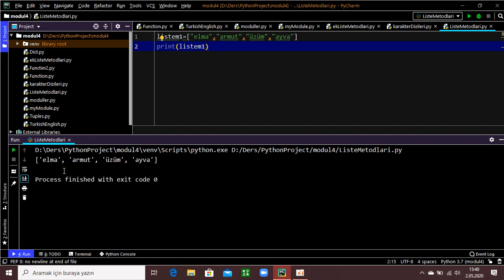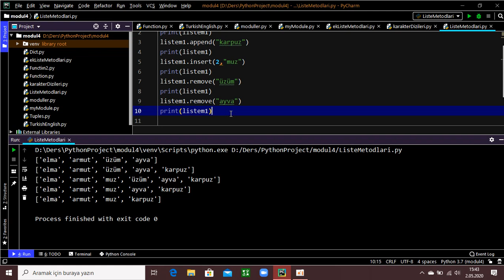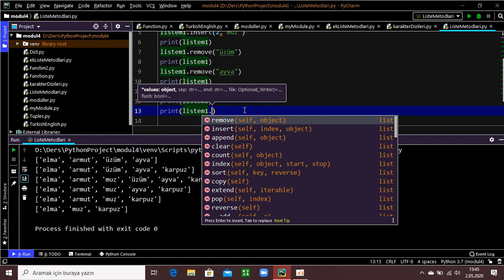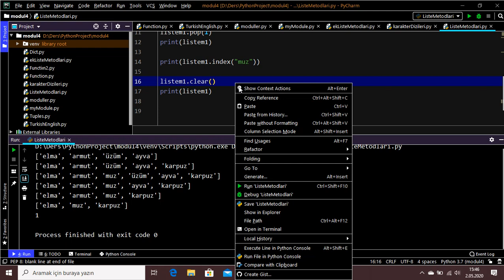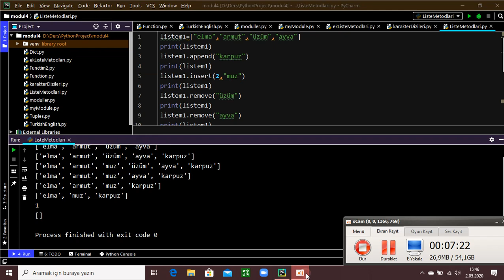Modül 3: Python ile Liste Metotları [append, remove, pop, index, clear] Ders Anlatım: Hasan Acar